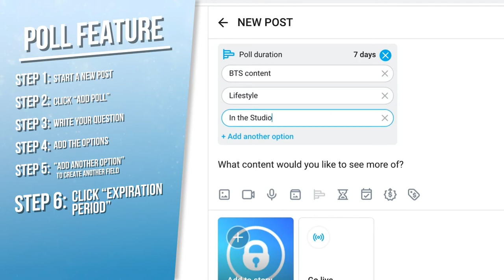A Guide To Using Polls On OnlyFans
Put it to a vote! 🗳️📊 We run you through the basics of how to use the poll feature on OnlyFans! 🙌

Polls are a great way to obtain feedback from your fans and give them a say in the content they want to see from your page! 🙋‍♂️🌟